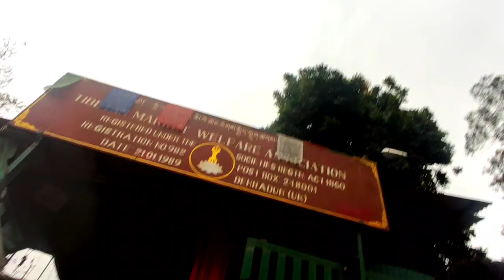My college tour😍| DAV PG college dehradun review 😍|vlogwithprince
❤hey guy's this is my first vlog video hope you all are like my video and if you like the video to subccribe my channel and press the bell icone for a new video❤